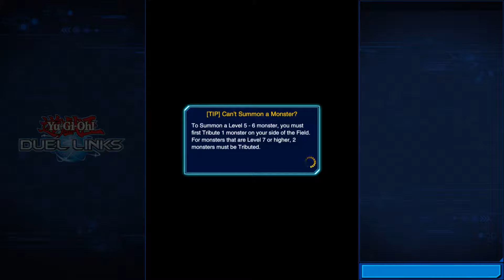yugioh duel links